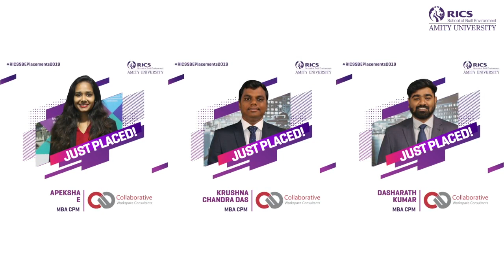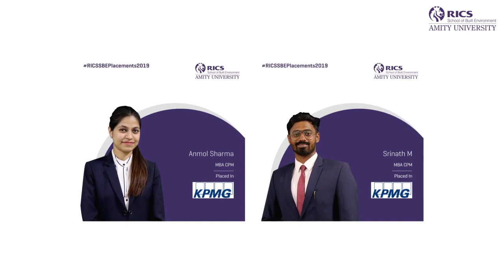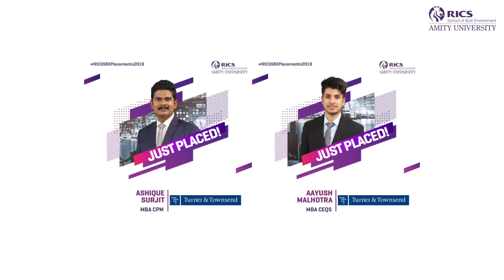RICS SBE Placements 2019 | 2019 - 2020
We are so stoked to see the hard work of our students coming to fruition and getting placed in India's best real estate and construction firms. This is RICSSBEPlacements2019 with more to come.